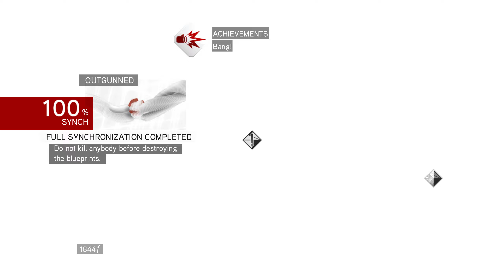Assassin's Creed Brotherhood | 15 | Leonardo's Machines Of War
-- Video Metadata --

Timestamps:
0:00 - Memory: War Plans
1:53 - Memory War Plans complete
3:06 - Memory: Outgunned
3:20 - Burning the plans
15:08 - Destroying Leonardo's machine gun
17:55 - Chasing the fleeing carriage
23:00 - Memory Outgunned complete

Memories:
Sequence 4:
War Plans
Outgunned

Characters:
Ezio

Locations:
Rome
Colle Albani

-- Video Capture Details--
Captured with NVIDIA Shadowplay.
Capture settings: 4K quality, 60FPS, 100Mbps capture bitrate

-- PC specs --
CPU: Intel Core i5 9600K
Memory: 32GB DDR-3000
GPU: MSI RTX 2060
Storage: Sabrent Rocket 4 2TB NVME SSD